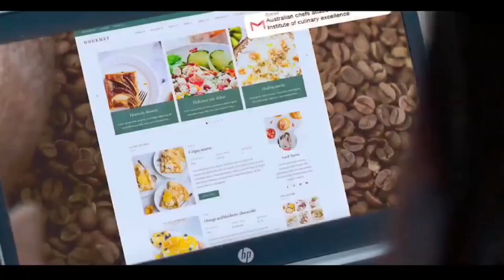Dil Mang Raha Mohalat | Sweet Love Story | Hindi Song | Crush Love Story | Yaser Desai New Song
Dil Mang Raha Mohalat | College Love Story | Hindi Song | Crush Love Story | Yaser Desai New Song

Dil Mang Raha Hai Mohalat | Sweet Love Story | Hindi Song | Love Story | Yaser Desai | Hindi Song

Dil Mang Raha Hai Mohalat | Crush Love Story | Hindi Song | New Love Story | Yaser Desai |

Dil Mang Raha Hai Mohalat | Crush Love Story | Hindi Song | New Love Story | Yaser Desai | New Song

Dil Mang Raha Hai Mohalat Song Details

Song – Dil Mang Raha Hai
Movie – Ghost
Singers – Yasser Desai
Musicians – Sanjeev Darshan
Lyricists – Sanjeev Ajay

Dil Mang Raha Hai Lyrics

Tere sang chalun hardam
Ban karke parchhayi
Ek baar ijazat de
Mujhe tujhmein dhalne ki

Dekha hai jabse tumko
Maine yeh jaana hai
Mere khwaahish ke shehar mein

Main bhool gaya khud ko bhi
Iss dil ko main rakh doonj

Har hadd se guzarne ki

Keywords, Dil Mang Raha Hai Mohalat